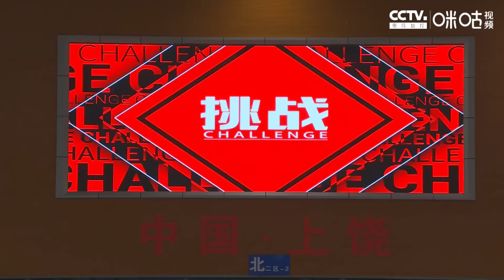全场回放：2022-2023中国女排超级联赛四分之一决赛第一场 天津渤海银行vs山东日照钢铁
北京时间2022年12月29日晚上，江西上饶体育中心。咪咕视频直播信号，解说：张歌。